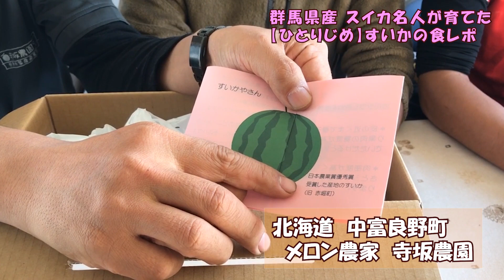スイカ名人の旨いおいしいと感激：北海道 富良野 メロン農家の寺坂農園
感激レベルのおいしさっ！🤩
さすが、日本農業賞受賞・これがスイカ名人おいしい甘さなのかっ！学びの食レポ動画です